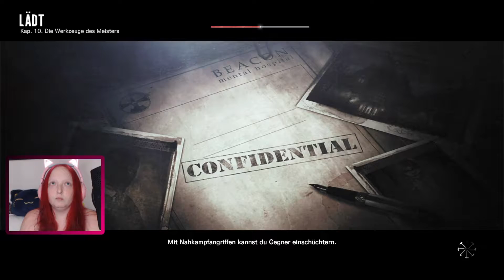Let's Play The Evil Within [24] - Laura bekommt nicht genug von Sebastian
Alternativtitel in Japan: PsychoBreak
Entwickler: Studio Tango Gameworks
Publisher: Bethesda Softworks
Erscheinungsjahr: 2014
Plattform: Playstation 3/4, PC und XBox

DLC:
The Evil Within: The Assignment
The Evil Within: The Consequence
The Evil Within: The Executioner